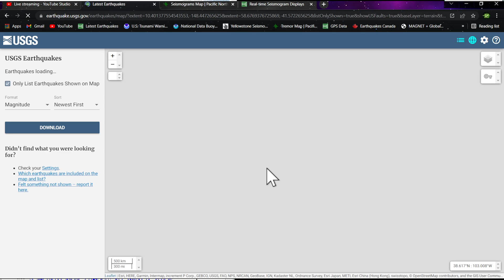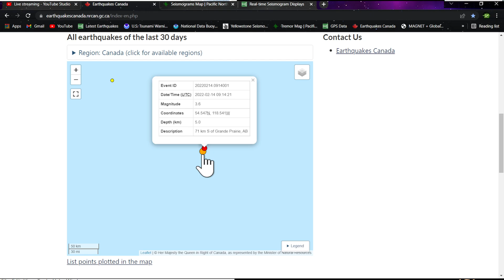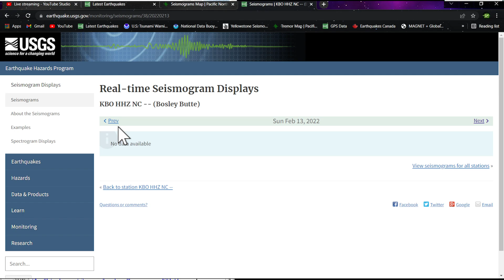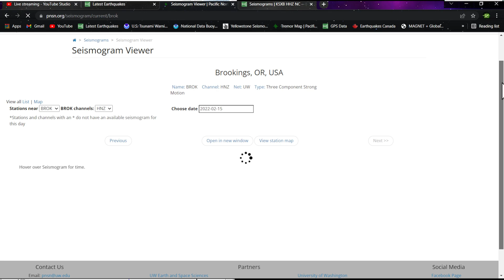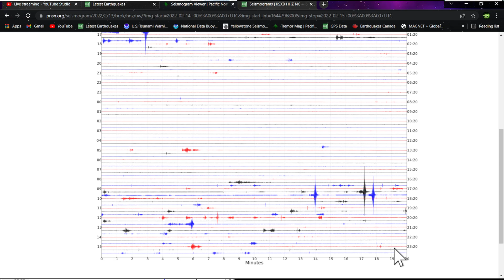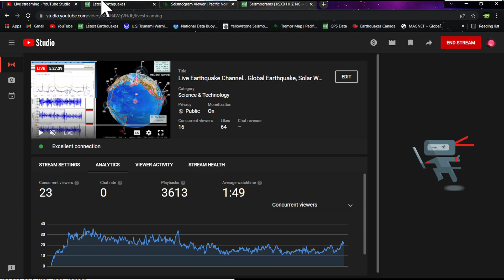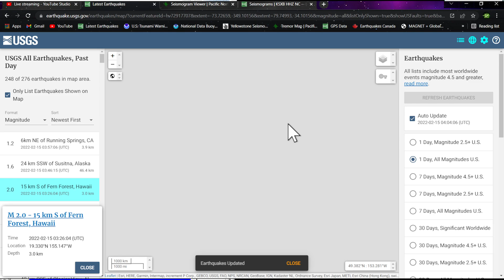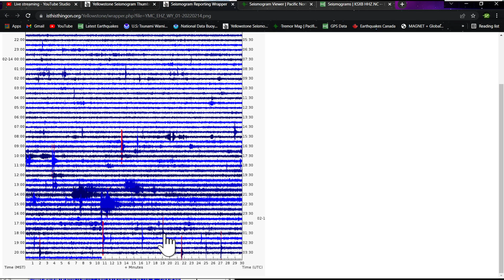Cascadia Tremor uptick Vancouver Island Ranges.. West coast earthquake update Monday night 2/14/2022